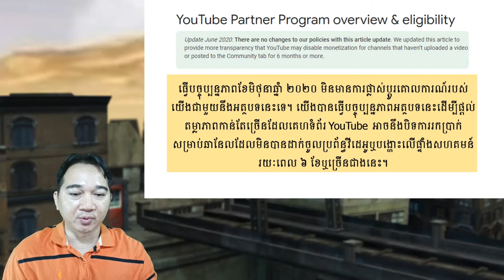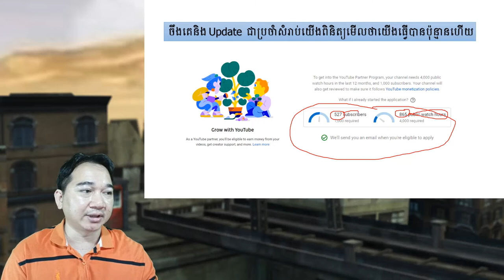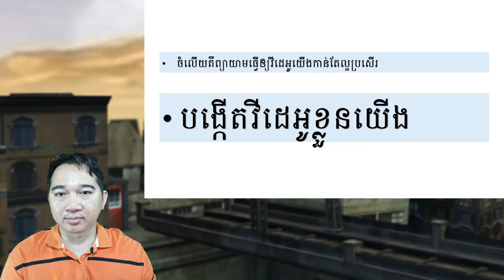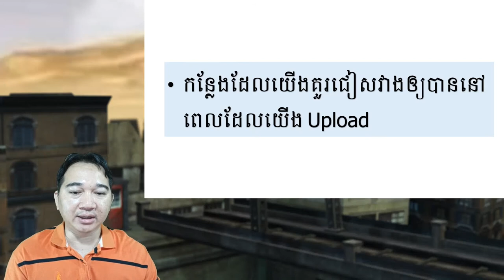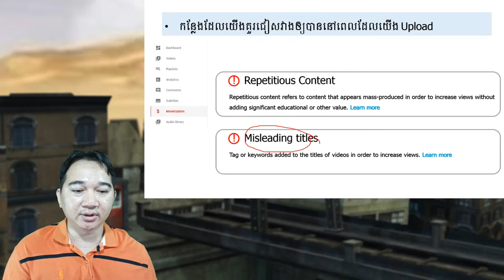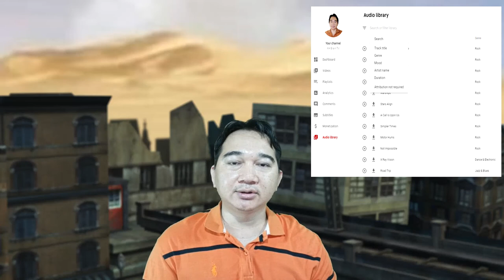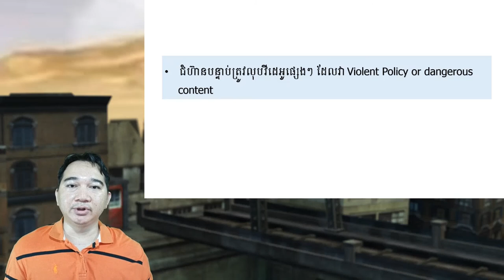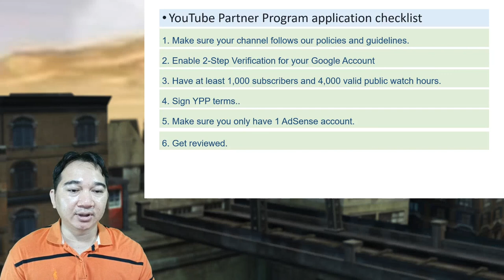កុំទាន់ចុច Apply Monetize បើអ្នកមិនទាន់ដឹងរឿងនេះ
ភាគច្រើនបងប្អូនខ្លះគាត់ Apply ១០ដងហើយនៅតែមិនទាន់ទទួលបានការបើកឲ្យរកចំណូលនៅលើយូធូប ចឹងសូមទស្សនានូវវីដេអូមួយនេះបងប្អូននិងយល់ពីការធ្វើវីដេអូនិងច្បាប់របស់ក្រុមហ៊ុន​YouTube បានកាន់តែប្រសើរឡើងថែម

សូមអរគុណបងប្អូនដែលតែងតែជួយគាំទ្រឆាណែលមួយនេះ